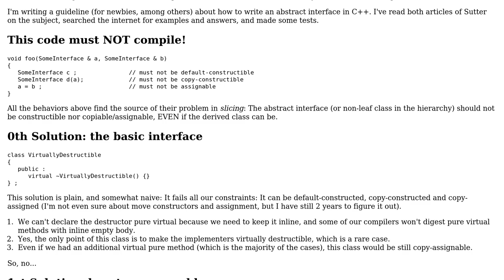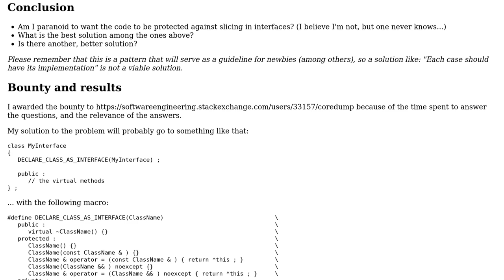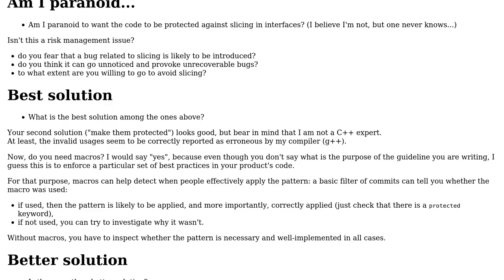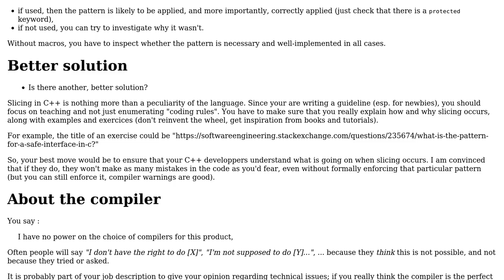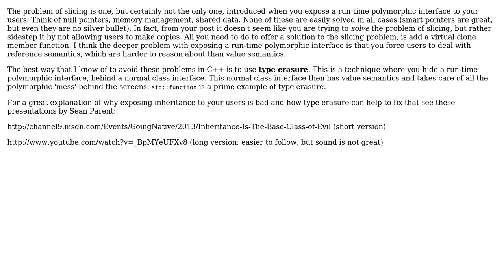What is the pattern for a safe interface in C++ (4 Solutions!!)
What is the pattern for a safe interface in C++

With thanks & praise to God, and with thanks to the many people who have made this project possible! | Content (except music & images) licensed under CC BY-SA | Music | Images & others | With thanks to user Werner Erasmus user paercebal user D Drmmr user coredump user Ben user Bart van Ingen Schenau and the Stack Exchange Network Trademarks are property of their respective owners. You are responsible for your own actions.